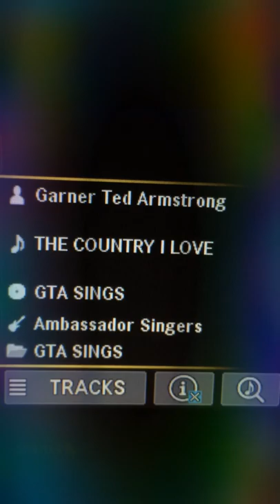Garner Ted Armstrong sings “The Country That I Love”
Garner Ted Armstrong
“The Country That I Love”